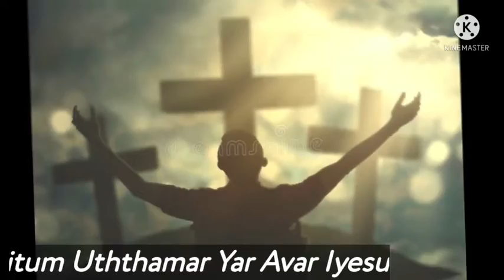Vazhi Endraal Ethan Atha Jeeva ( tamiloldchristiansong)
In This Channel, we can hear the all time favorite Christian songs 🎵 .If you love this song, please drop your like for the video.